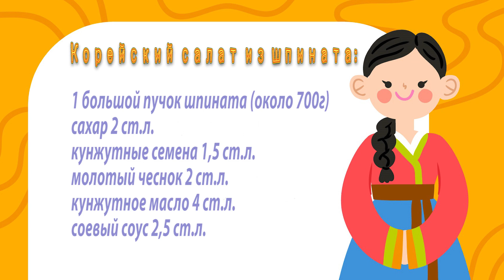Корейский Салат из Шпината Рецепт Korean Spinach Salad Side Dish Recipe 시금치무침 만드는법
Во время нового года полки магазинов в Грузии наполняются шпинатом! Здесь из него готовят на Новый год национальное блюдо "Пхали" ((отваривается, бланшируется или оставляется в сыром виде, измельчается, смешивается с добавками (главная из которых – грецкие орехи) и подается к столу)), а я использую эту возможность купить свежий шпинат для приготовления Корейского салата их шпината (시금치무침). Для этого блюда шпинат надо уметь правильно отварить! Салат вкусный, полезный и очень ароматный за счет кунжутного масла^^ Шпинат — настоящая кладезь полезных веществ.
Читайте мои статьи на Яндекс Дзен:
Ингредиенты:
1 большой пучок шпината (около 700г)
сахар 2 ст.л.
кунжутные семена 1,5 ст.л.
молотый чеснок 2 ст.л.

During the new year, store shelves in Georgia are filled with spinach! Here they prepare the national dish "Phali" (traditional Georgian dish of chopped and minced vegetables, pureed walnut sauce) for New Year, and I use this opportunity to buy fresh spinach for making Korean spinach side dish. For this dish spinach must be properly boil! The dish is tasty, healthy and very aromatic due to sesame oil ^^ Spinach is a real storehouse of nutrients.
Ingredients:
1 large bunch of spinach (about 700g)

The "Recipe Blank" in the end of the video is "Designed by Freepik"
Музыка в видео:
Jazzeton  3:23 Quincas Moreira Jazz & Blues | Romantic